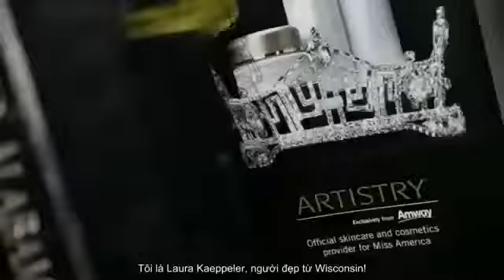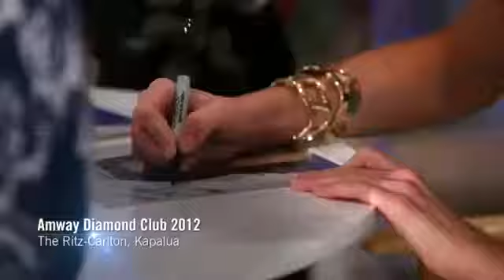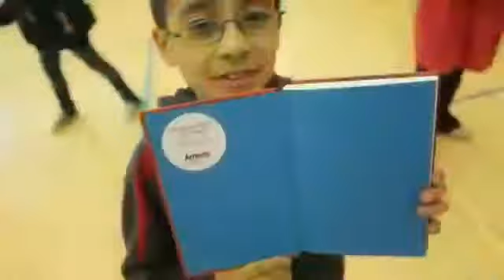Amway- Artistry tài trợ cho cuộc thi Hoa hậu Mỹ 2012